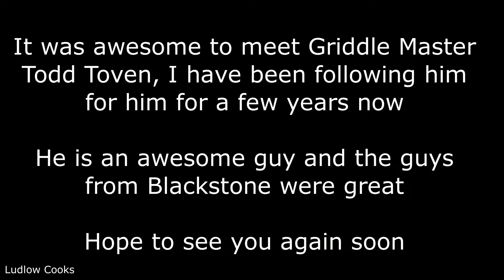Blackstone Griddle Tour - Todd Toven Okeechobee Fl 5-17-19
I got to meet Griddle Master Todd Toven at the Blackstone Griddle More Tour. He was the nicest guy he let me film a little video with my new DJI OSMO Pocket.